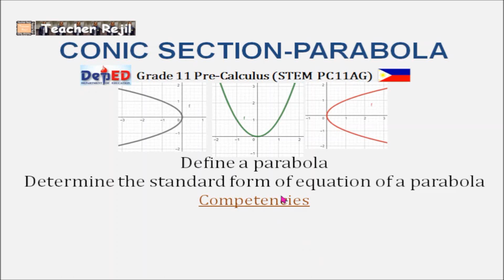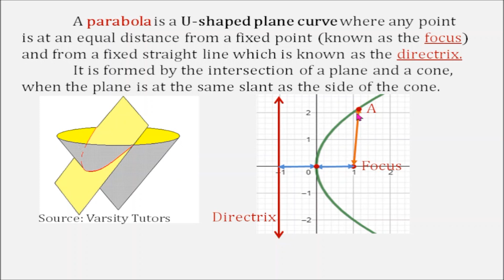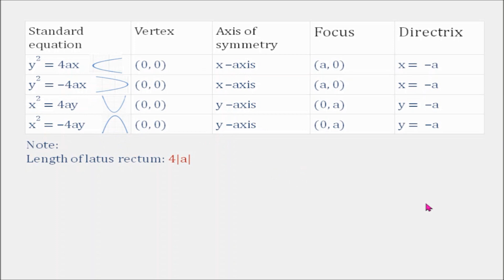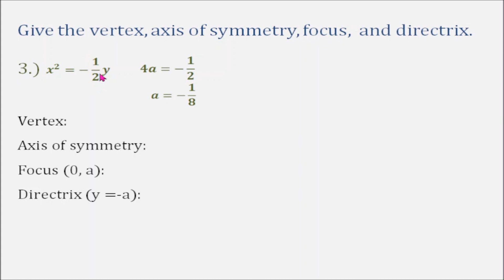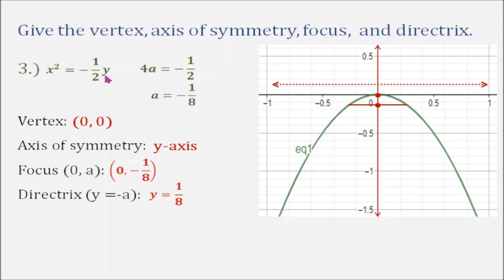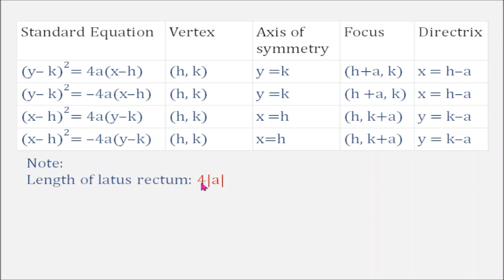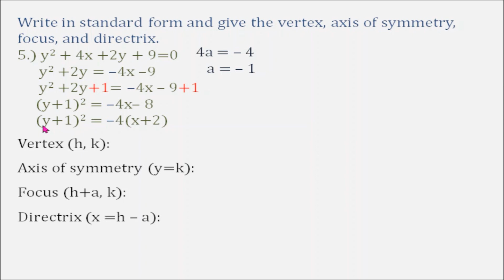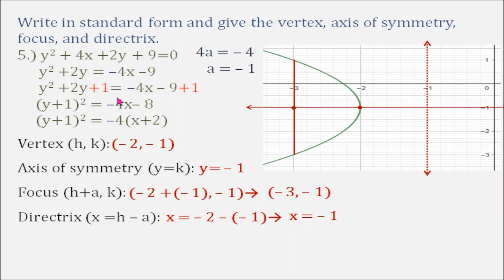Grade 11- Pre-Calculus: Conic Section-Parabola